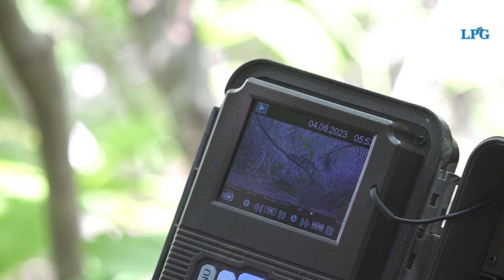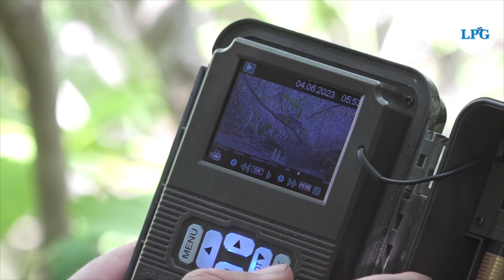Iyulutepet, protectores de animales silvestres de El Salvador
El Salvador esconde una fauna silvestre sorprendente.  Las imágenes inéditas son parte de los avistamientos, que han sido registrados en un cerro del departamento de La Paz, por un proyecto ambientalista.